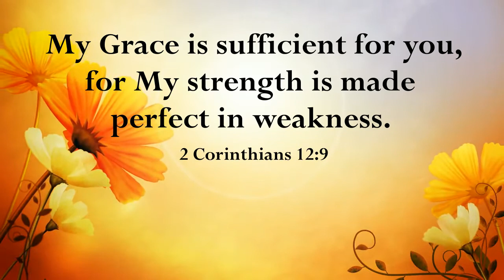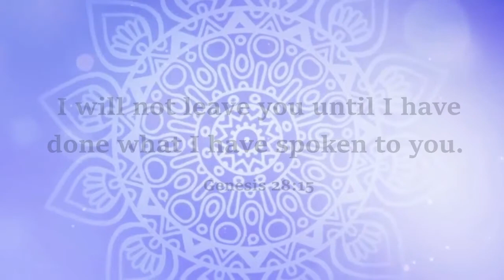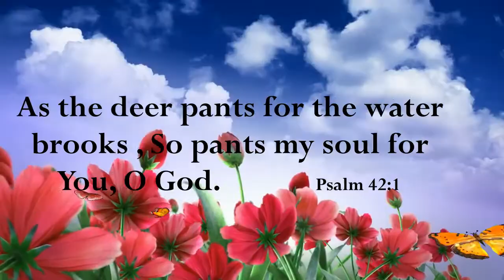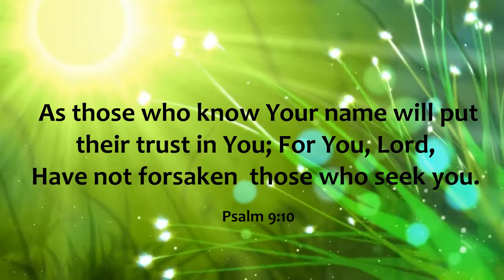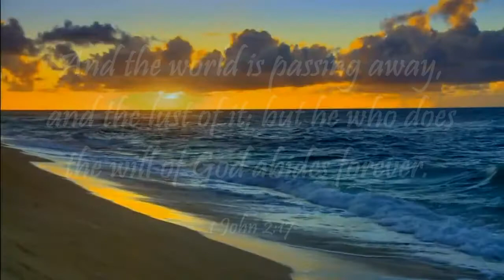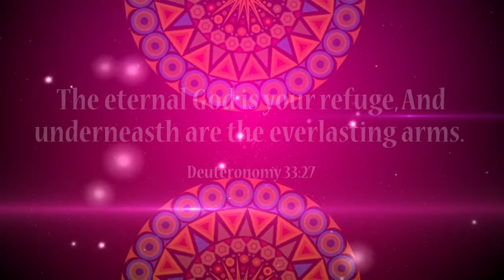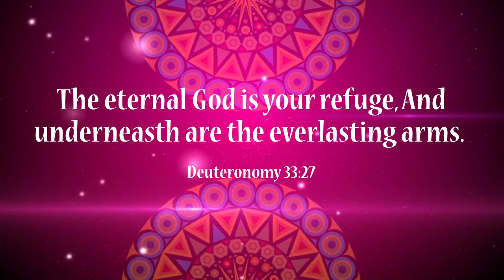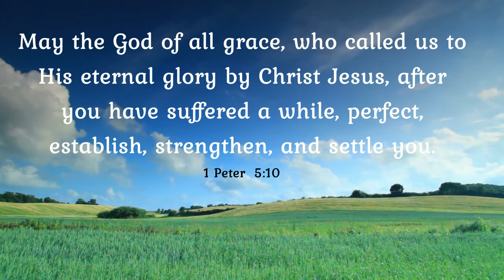Ishu Tari Krupa | Utsav 2 | Gujarati Christian Songs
Song : Ishu Tari Krupa

Singer : Rev. T. Mohan & Chorus

                                          Porbandar, Gujarat.

Lyrics :
 Ishu Tari Krupa Mane Bas Chhe
 Hamesha Krupa Mane Bas Chhe
 Krupa, Krupa, Devni Krupa, Hallelujah
 Krupa, Krupa, Devni Krupa

1. Hath Pakadnar Prabhu Ishu (2)
        Tajshe Nahi, Muki Deshe Nahi (2)

2. Din Pratidin Tamne Shodhun Chhun (2)
        Maro Aatma Tamne Talpe Chhe (2)

3. Vadhare Ne Vadhare Tamne Jannun (2)
        Najik Ne Najik Tari Pase Aavu (2)

4. Aa Jagat Pura Vyartha Chhe (2)
        Tamaro Prem Mane Bas Chhe (2)

5. Sanatan Dev Maru Rehthan Chhe (2)
        Mari Niche Anannt Bhujo Chhe (2)

6. Purna Karnar Pavitra Aatma (2)
        Sthir Karnar Pavitra Aatma (2)

Hindi Lyrics :
 ईसु  तारी कृपा मने बस छे
 हंमेशां कृपा मने बस छे
 कृपा, कृपा, देवनी कृपा, हालेलुया
 कृपा, कृपा, देवनी कृपा

1. हाथ पकडनार प्रभु ईसु (2)
        तजशे नहि, मुकी देशे नहि (2)

2. दिन प्रतिदिन तमने शोधुं छुं (2)
        मारो आत्मा तमने तलपे छे (2)

3. वधारे ने वधारे तमने जानुं (2)
        नजीक ने नजीक तारी पासे आवुं (2)

4. आ जगत पूरा व्यार्थ छे (2)
        तमारो प्रेम मने बस छे (2)

5. सनातन देव मारो रहेठाण छे (2)
        मारी नीचे अनंत भुजो छे (2)

6. पूर्ण करनार पवित्र आत्मा (2)
        स्थिर करनार पवित्र आत्मा (2)

Gujarati Lyrics :
      ઈસુ તારી કૃપા મને બસ છે
      હંમેશાં કૃપા મને બસ છે
      કૃપા, કૃપા, દેવની કૃપા, હાલેલુયા (2)

1. હાથ પકડનાર પ્રભુ ઈસુ (2)
        તજશે નહી, મુકી દેશે નહી (2)                  (કૃપા...)

2. દિન–પ્રતિદિન તમને શોધું છું (2)
        મારો આત્મા તમને તલપે છે (2)                (કૃપા...)

3. વધારે ને વધારે તમને જાણું (2)
        નજીક ને નજીક તારી પાસે આવું (2)         (કૃપા...)

4. આ જગત પૂરા વ્યર્થ છે (2)
        તમારો પ્રેમ મને બસ છે (2)                      (કૃપા...)

5. સનાતન દેવ મારુ રહેઠાણં છે (2)
        મારી નીચે અનંત ભુજો છે (2)                  (કૃપા...)

6. પૂર્ણ કરનાર પવિત્ર–આત્મા (2)
       સ્થિર કરનાર પવિત્ર–આત્મા (2)              (કૃપા...)